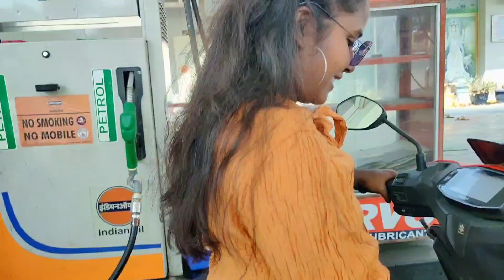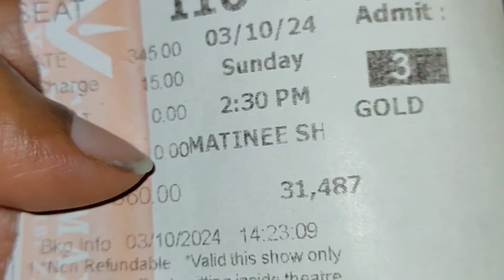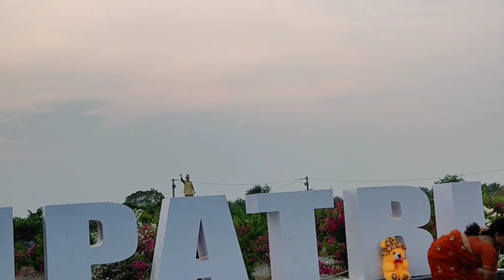తాడిపత్రి రైల్వేస్టేషన్లో గోల గోల చేసాము 🤣🤣||Gaami Movie Review||Sujivlogs